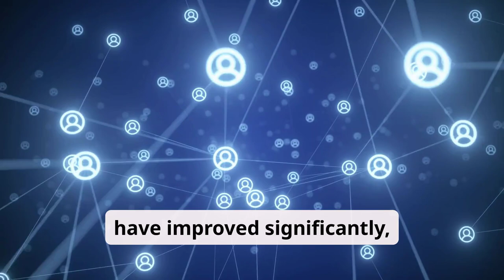Retiring in Paraguay The Untold Truth You Need to Know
Is Paraguay a good place to retire?, Benefits of retiring in Paraguay,
Cost of living in Paraguay for retirees,
Paraguay vs. other retirement destinations.

Best places to retire in Paraguay,
How to retire in Paraguay as an expat,
Pros and cons of retiring in Paraguay,
Affordable retirement options in Paraguay,
Expat retirement lifestyle in Paraguay,
Why retirees are choosing Paraguay,

Affordable retirement in South America,
Tax advantages for retirees in Paraguay,
Expat community in Paraguay,
Safe places for retirees in Paraguay,
Health care for expats in Paraguay

Fragen bitte an:
stellen.